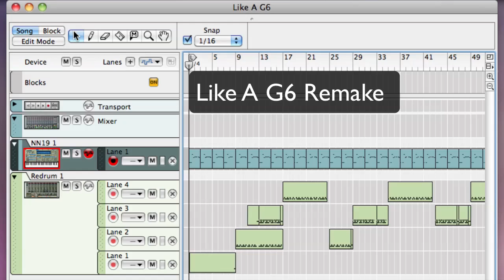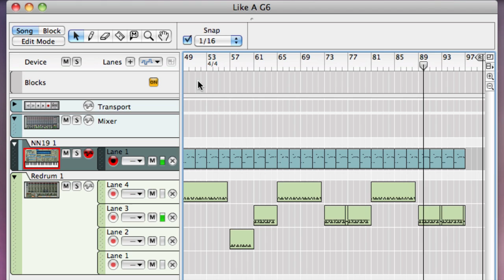Like A G6 Instrumental | Far East Movement Remake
Far East Movement-Like A G6 Instrumental Remake In Reason 5

(USELESS TAGS)
"hot bass" "fl studio" "freestyle beat" "ny rap beats" "eminem not afraid" "Drake find your love" "Drake forever" "lil wayne fireman" "Eminem love the way you lie" fl studio gangsta track theme song beat making beat fl studio 8 fl studio 9 fruityloops gangsta brass beat mjd soundtrack theme song music beat instrumental hard horrocore beat track instrumental gangsta hard violin beat aggressive beat soundtrack piano rap hip hop gangsta track beat orchestral composition orchestra string beat streetworkmusic "Emotional beat" "sad instrumental" "Djseasho's "NO SAWS" contest" "Grindin Instrumentals" "Im so hood" "We takin over" "TGM Rap" "Sweet flow" "Lyrical Fire" "hot rapping" "Dr. Dre kush" "Kush Instrumental" "Snoop dogg kush" "Akon kush" "Dr dre kush instrumental" Mdie1234 "beat collab" "Mdie Productions" "still dre" "Dr dre and snoop dogg" "Still Dre instrumental" "Still dre remix" "t.i. drake" "ti poppin bottles" "t.i. poppin bottles drake" "poppin bottles" "tgm" "blake griffin dunk" "toxic biohazard" hypersonic "City boy" "t.i. no mercy" "the dream no mercy" war zone instrumental "drama boy" "lil crazed" "chris brown" "nelly just a dream" "wiz khalifa" "no sleep" "wiz khalifa no sleep" "party all night" "new single" "wiz khalifa instrumental" "wiz khalifa no sleep instrumental" "no sleep instrumental" "beat contest" "missin you" "trey songz missin you" "emotional instrumental" "emotional piano beat" "rnb instrumental" "110 percent" "gospel rap" "christian hip hop" "christian rap" "triple grand rap" "triple grand 110 percent" "so strong" "triple grand youngjp" "youngjp" "hotsauce777777" "110 percent so strong" "so strong instrumental" "110 percent promo" "dna" "fired up" "so strong" "110 percent" "cryin for help" "fired up "fired up music video" "triple grand rap" "official music video" "look at me now" "phantomrecordss" "drake im on one" "dj khaled im on one" "dj khaled drake lil wayne rick ross" "lil crazed" "im on one remix" "dj khaled im on one" "jita" "jita gospel rapper" "triple grand and jita" "mixtape" "heroes" "theycallmeprophit" "lil wayne how to love" "lil wayne how to love instrumental" "how to love instrumental" "how to love lil wayne" "how to love official instrumental" "pablo productions" "pa16cologne90" "dirty south beat" "tgm pablo collab" "hardcore rap beat" "pump up beat" "orchestral banger" "orchestral rap" "pump up instrumental" "piano and drums" "basketball trick shots" "banging rap beat" "banging hip hop beat" "fruity loops 10" "fl studio 10" "fl studio 10 beat" "lighters" "bruno mars lighters" "bad meets evil lighters" "lighters instrumental" "lighters remake" "best lighters remake" "bad meets evil remix" "bad meets evil instrumental" Bruno mars instrumental"